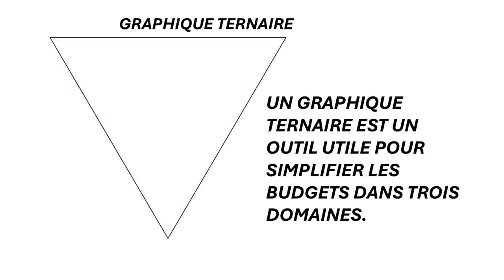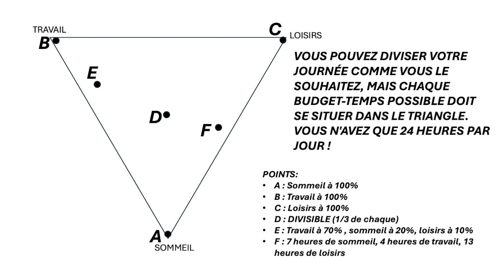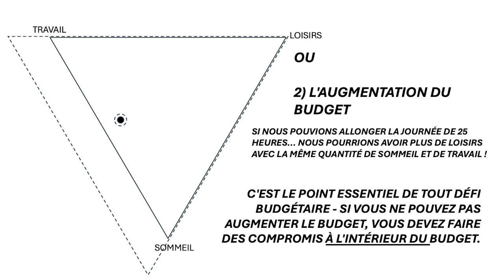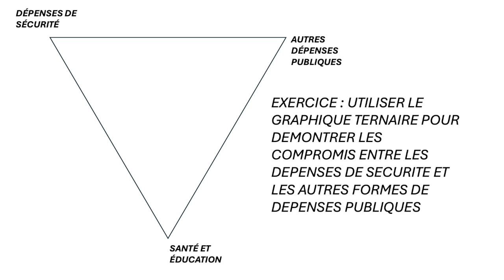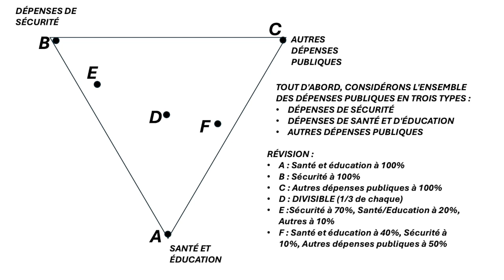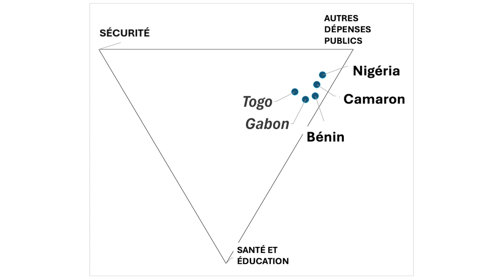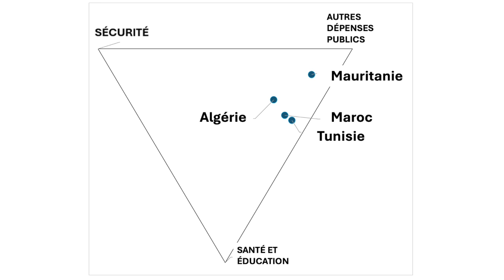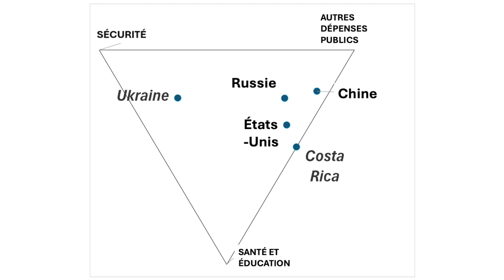Gestion des ressources de sécurité en Afrique - Gary Milante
Objectifs :
• Examen des tendances, des modèles et des moteurs des dépenses de sécurité/militaires en Afrique.
• Discuter du lien entre le cycle budgétaire et l’élaboration et mise en application d’une stratégie de sécurité nationale.
• Examiner le rôle des responsables du secteur de la sécurité dans la gestion judicieuse et transparente des ressources de sécurité en Afrique.